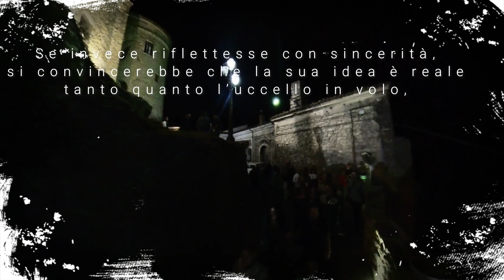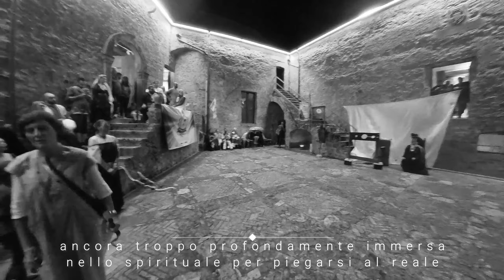Festa Medioevale Oriolo - Settore Karman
C'era una volta... Aspettando la Finalissima🏹
è così che dovrebbe iniziare il racconto di questo "sconvolgente" weekend per il settore. Proprio come iniziano le più belle storie nate dai sogni. Il Settore Kàrman - Tiro con l'Arco è il regno in cui i nostri eroi (spesso con arco e frecce) disegnano un prodigioso futuro.
Cosicché il primo TROFEO BORGHI D'ITALIA - Tiro con l'arco ha vissuto la sua prima esperienza. Un successo straordinario in particolare per i giovani e giovanissimi arcieri che chiedono a gran voce di ripetere l'esperienza. Lo sport diventa Maestro di Pedagogia e avvicina alla cultura, alle tradizioni e ai sapori dell'Italia più autentica, quella custodita nello scrigno dei Borghi.
Grazie all'Amministrazione del Comune di OrioloInforma per aver diffuso la cultura e il divertimento agli atleti del Settore. Non potevamo chiedere weekend più bello ed emozionante.
Grazie all'associazione Ordine del Drago - Ordo Draconis - Trebisacce, Accademia Musicale "Gustav Mahler", al bravissimo Nicola Barbati e ovviamente a tutti gli Atleti che hanno lavorato duramente per la riuscita dell'evento.
Infine grazie al cuore pulsante dell'intera attività. le asd di Scuola Arcieristica Kàrman, ASD Il Tempio delle Ombre, Arcieri di Palagiano, Cardinali Poligono, @sagittarius intrepidi, Scuola Arcieristica Karman sez. di Rocca Imperiale, Arcieri di Ulisse, con i loro meravigliosi Atleti.
In questo primo video volevamo racchiudere lo spettacolo della prima serata... La festa Medioevale che ci ha visto attori e protagonisti del divertimento.
Buona Visione